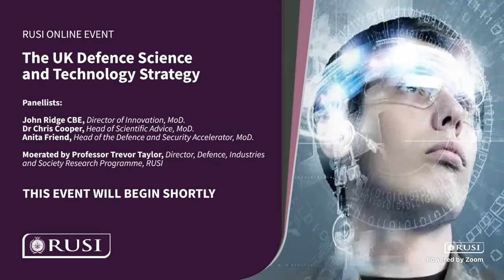The UK Defence Science and Technology Strategy | 19 April 2023